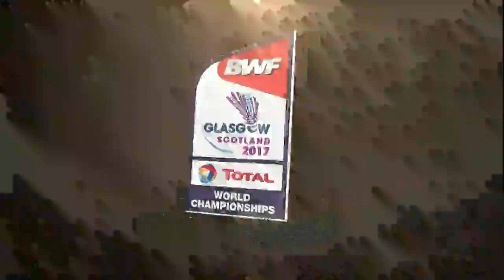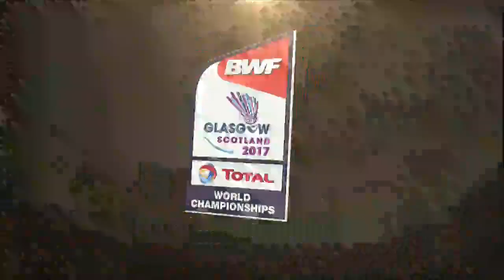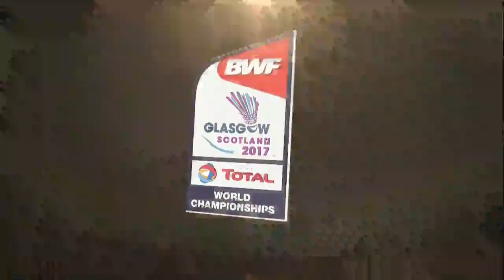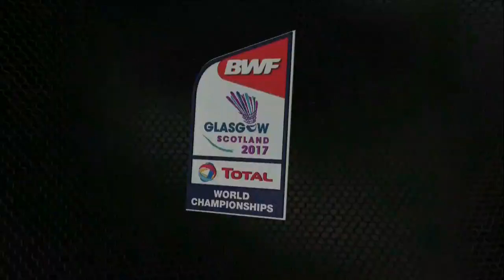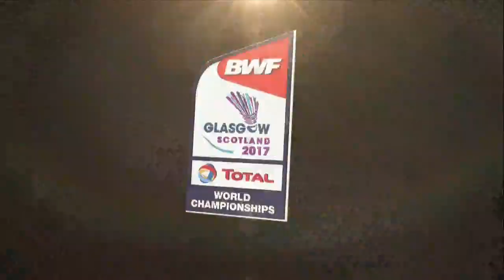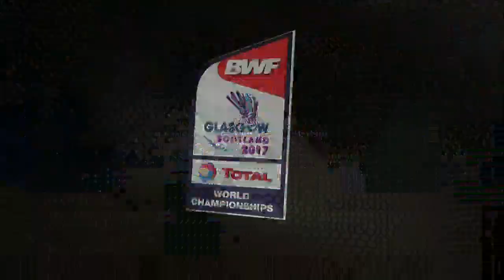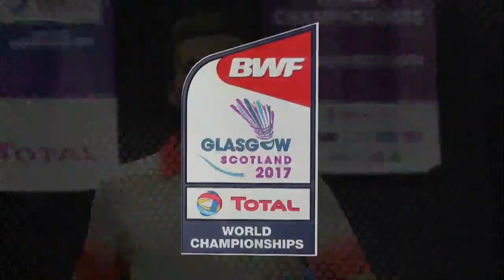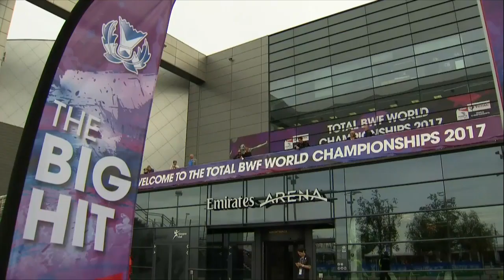TOTAL BWF World Championships 2017 | Badminton Day 1 M7-MS | Son Won Ho vs Kalle Koljonen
BWF Events
Badminton
Day 1
Match 7 - MS | Son Won Ho vs Kalle Koljonen